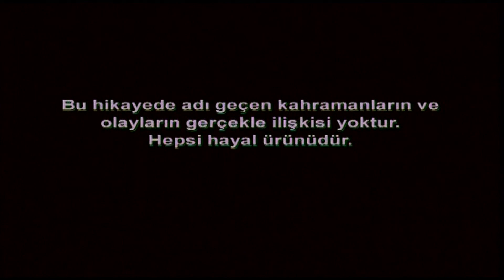LEVENT ÜSTEGMEN KARARGAH DESTEĞE AYAR VERİYOR | Emret Komutanım